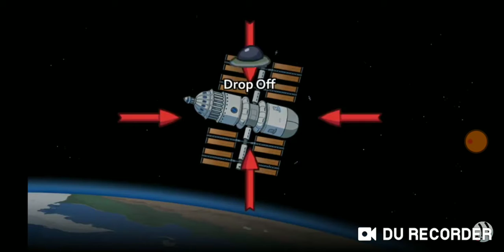Vailent hero só q dublado por mim